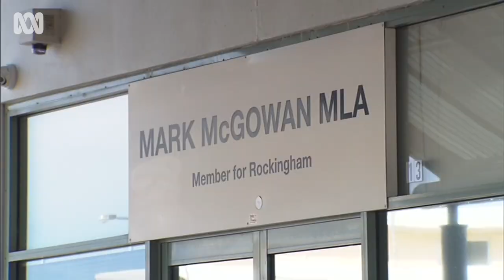Rumble in Rocko is the car club driving Rockingham's petrol-head culture | ABC Australia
Rockingham's proud car culture has been inadvertently showcased in Mark McGowan's live COVID press conferences — here are the people behind the wheels.